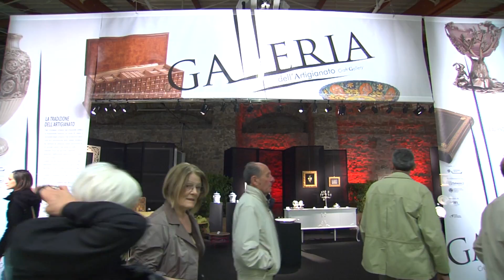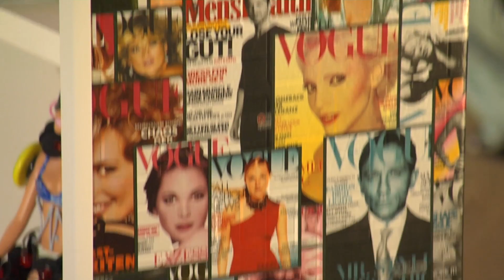The International Handicrafts Trade Fair 2013, Florence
Once again, the Fortezza da Basso (Florence) will host The International Handicrafts Trade Fair, which has now reached its 77th edition.
The fair turns the Fortezza into a surprising city, where the handicraft 'streets' follow new and charming exhibiting itineraries, combining century-old craft expertise with the latest frontiers of innovation.
We are waiting for the 2014 edition from April 24 to May 1 at the Fortezza da Basso, Florence